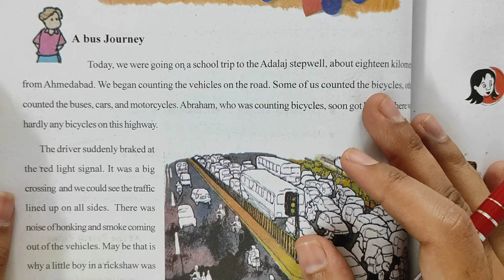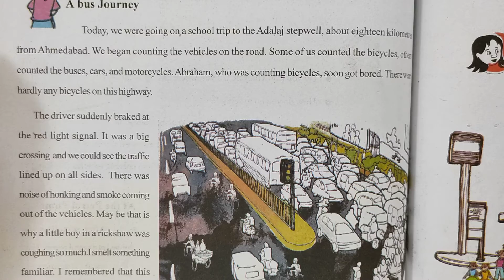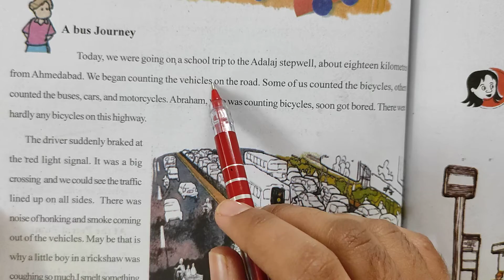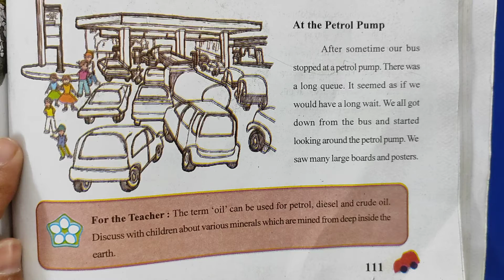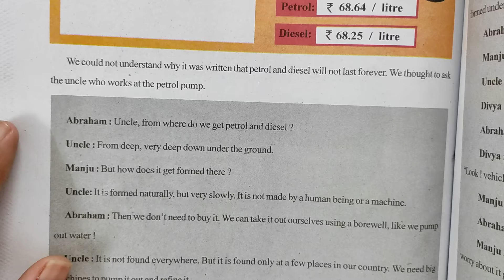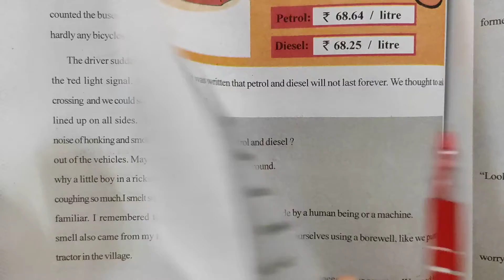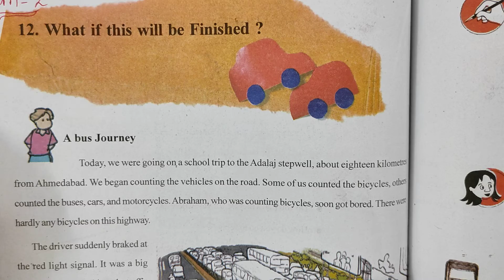Std - 5 - ENV - Lecture - 31